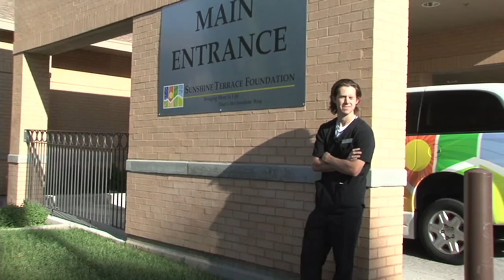Nutirtion Science: Daniel Brandley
Student Daniel explains why he choose to study Nutrition Sciences and how he is furthering his education in and out of the classroom.